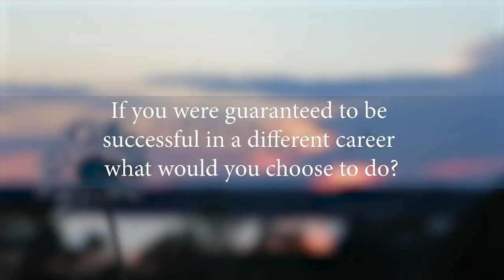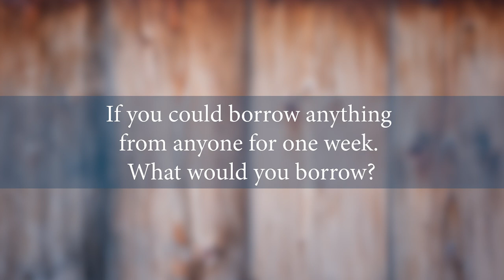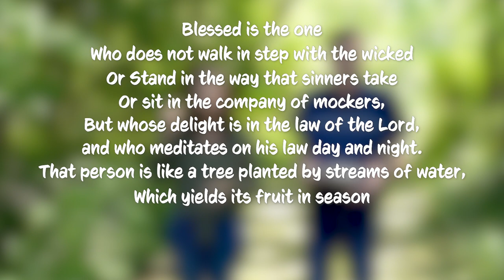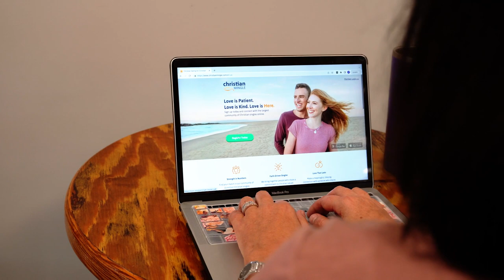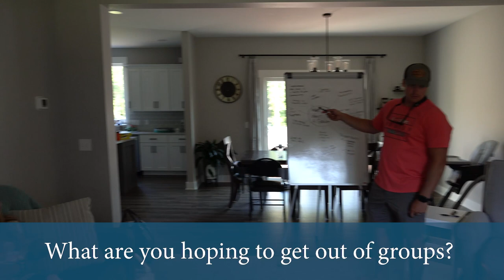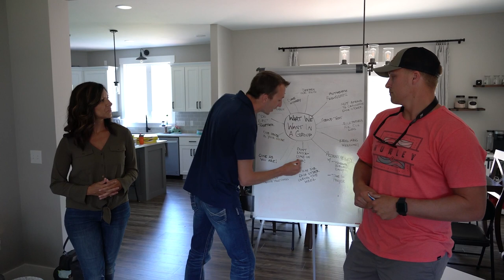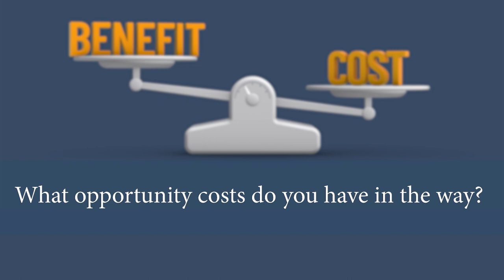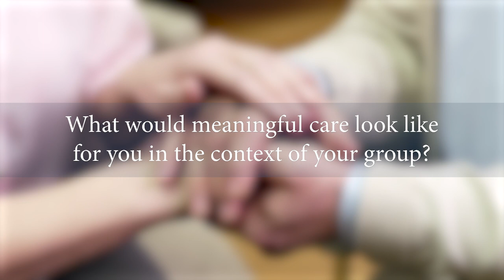Groups Starter Series Week 1